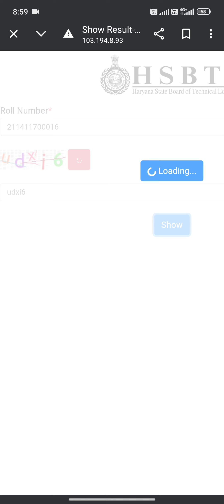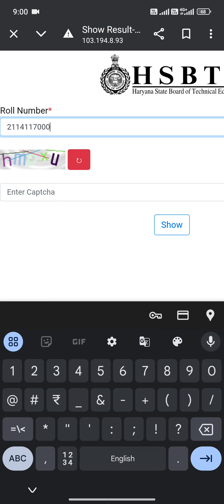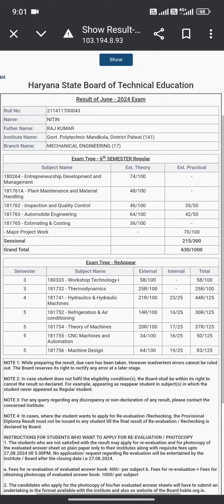hsbte rechecking result not yet declared 🚭🚫🚭🚫🚭🚫